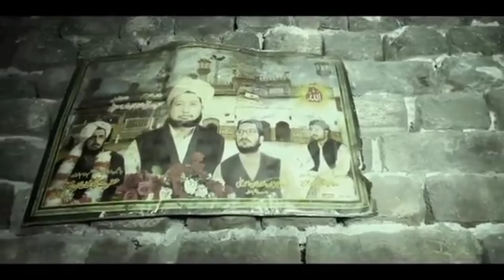🔥Asali Raj Kya Hai is Tale Ki || लोग क्यों डरने लगते हैं इसकी नाम से ?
Mukesh Rahi Vlogs